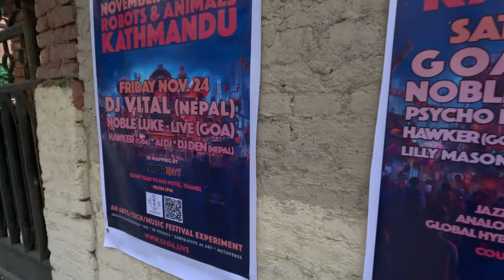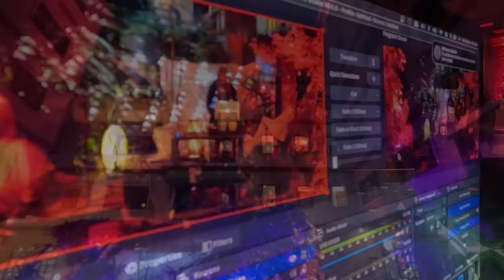Behind the Scenes // Robots & Animals Kathmandu // City Explorations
Here's some never-seen-before footage from our two Kathmandu visits, for November 2023's Nepal Tour. Mostly, it covers setup and late night performances at Robots & Animals Kathmandu, across the weekend at Courtyard Pujan Hotel.

This short video shares some behind-the-scenes coverage, as well as Kathmandu explorations.

Background music from Deep East / Noble Luke & ANIMISM, Ommood, Stotram and more.

*ARTISTS & CREW*
DJ Vital
DJ Den
Ratna
DJ Monika
Lilly Mason
Deep East / Noble Luke
ANIMISM & Plan Sea
cryptoKNYT & DJ Hawker
Sammy J / VJ Chai
Valencia Selestina
Sara Sush
David

*EPISODE PRODUCTION*

Sammy J - OBS, Cameras, Socials
Sara Sush - Cameras, Drones, OBS
Sea Ansley - Festival production, episode editing
Utsav - Bonus HD video footage
Valencia Selestina - Hybrid production & performance

*ABOUT ROBOTS & ANIMALS*

Robots & Animals is an experimental knowledge/arts festival, with its second iteration that happened in Kathmandu, Nepal, from November 22-26, 2023.

Thank you to everybody who made Robots & Animals in Kathmandu such a warm and memorable experience. Special thanks to NEAR & CreativesDAO for their support. We hope to see you all again, soon.